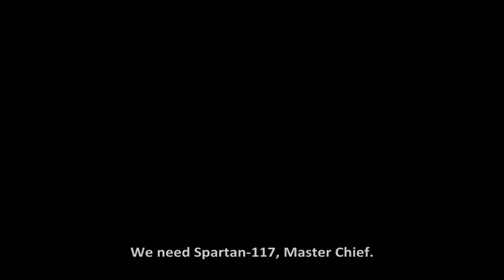HALO INFINITE ESTA MUITO MELHOR ! MINHA OPINIÃO ! ANALISE DOS GRAFICOS E GAMEPLAY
Halo Infinite campanha gameplay, esta muito melhor do que tava antes, qualidade absurda em 4k

Osório - RS
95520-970  (tem que por -970 como esta ali, se nao da erro)

Xbox
Xbox One
Halo Infinite
Halo
Infinite
Halo Campaign
Halo 6
Master Chief